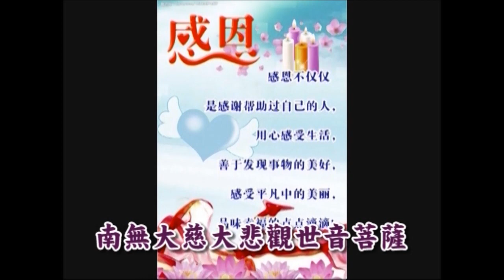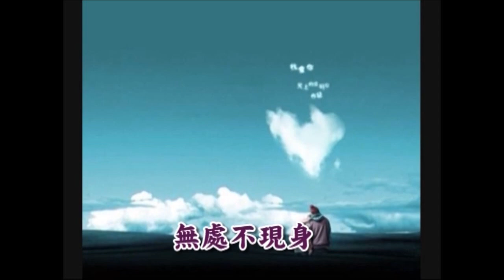新时代佛曲-甘露润众生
大慈大悲观世音菩萨-甘露润众生